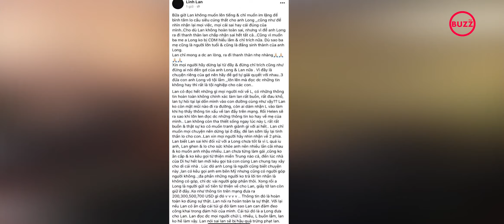Sau tất cả, mẹ cố cs Vân Quang Long chính thức lên tiếng chuyện Linh Lan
Mẹ cố ca sĩ Vân Quang Long lên tiếng nói rõ chuyện không nhận cháu gây xôn xao
Đặc biệt, mẹ ca sĩ Vân Quang Long cũng có những chia sẻ gây chú ý về ồn ào của gia đình trong suốt thời gian qua. Về thông tin ông bà không nhận cháu nội gây xôn xao, mẹ ruột Vân Quang Long giải thích: "Không có chuyện này. Tôi và chồng chưa từng nói không nhìn cháu. Tôi chỉ nói lúc đó đang lo hậu sự cho Vân Quang Long nên chuyện đó tính sau. Tôi không hề nói không nhận cháu mà mọi người lại lan truyền như vậy".
Sau khi nhiều thông tin riêng tư của gia đình bị lộ ra ngoài, mẹ Vân Quang Long cho biết bà rất buồn và khổ tâm: "Nếu cộng động mạng hiểu tôi thì tốt, còn những người nói sai thì phải chịu. Tôi nói với chồng thôi đừng lên tiếng gì nữa. Nhưng khi nghe người ta nói nặng lời mình quá thì tôi rất buồn. Tôi đi ra đi vào và nghĩ tôi có làm gì đâu mà người ta chửi mình, mà lại chửi rất nặng nề".